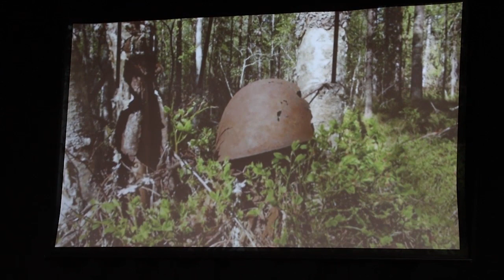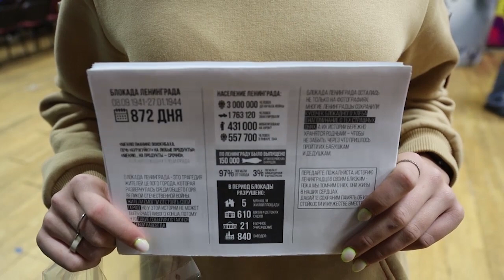В честь 79-й годовщины полного снятия блокады Ленинграда в центре «Навигатор» прошло мероприятие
В честь 79-й годовщины полного снятия блокады Ленинграда в молодежном центре «Навигатор» состоялось тематическое мероприятие, на котором перед юнармейцами выступили представители ветеранской организации «Боевое братство» и поискового военно-патриотического отряда «Витязь».